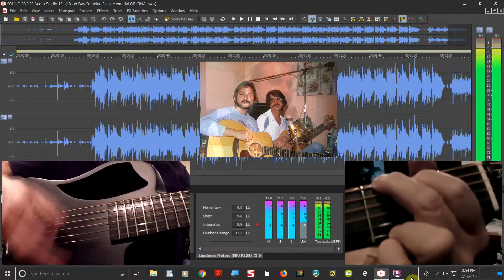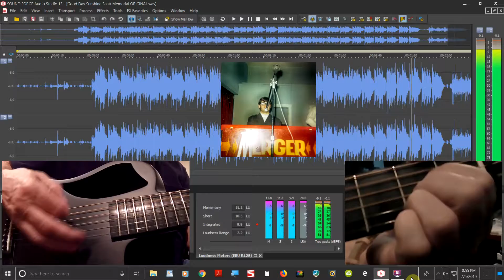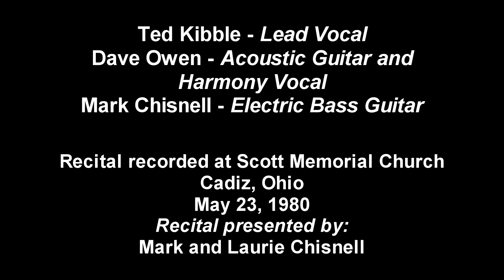Good Day Sunshine: Ted, Mark & Dave at Scott Memorial 1980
This is from a recital we did at Scott Memorial Church on May 23, 1980.  Ted Kibble, lead vocal; Mark Chisnell, bass guitar; Dave Owen on acoustic guitar and harmony vocal.